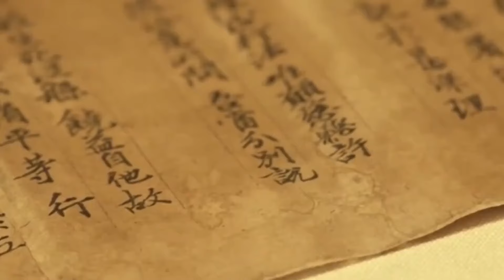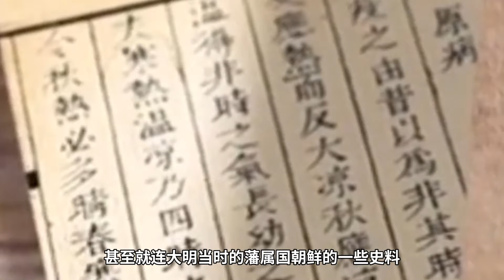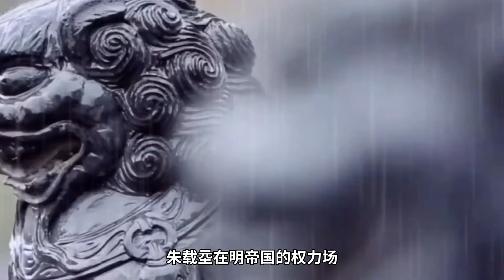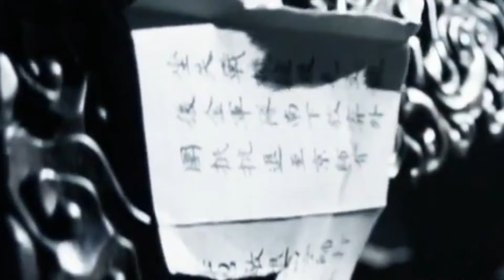好色就是他的本色，但並不妨礙他的出色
消極，但是治下是盛世 好色，但是駕馭下有手段 短命，但是政績很亮眼 平庸，但卻有明君風範 隆慶皇帝，明穆宗朱載坖，到底是一個什麼樣的人呢？